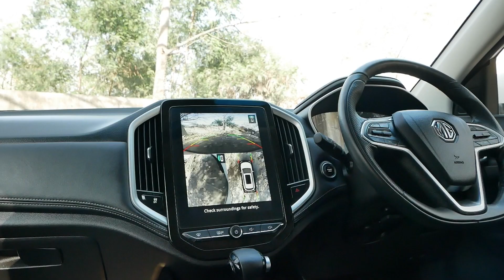MG HECTOR SHARP 1.5 DCT 2020 [ AVAILABLE IN STOCK NOW ]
🧊 MG  HECTOR 🧊

SAGAR MOTORS ®

FOR MORE LUXURY CARS

SAGAR MOTORS®  : 78 A , POCKET A , OUTER RING ROAD , VIKAS PURI EXTN., OPP. FLYOVER PILLER NO 13 , NEW DELHI - 110018